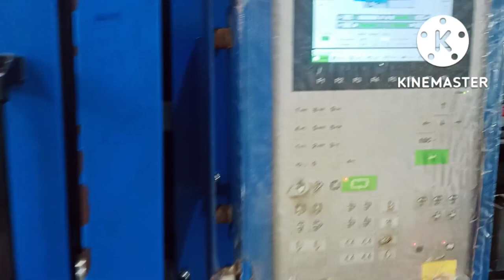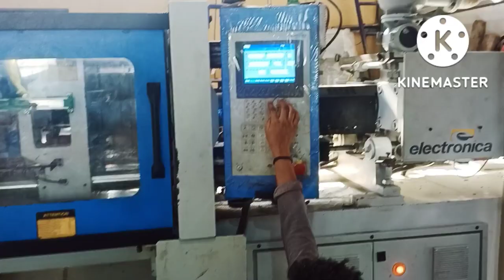Plastic company machine operator 😱 my_first_vlog_on_youtube kamal bhai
Plastic company machine operator Hii friends my new channel please support me please YouTube support me 🙏